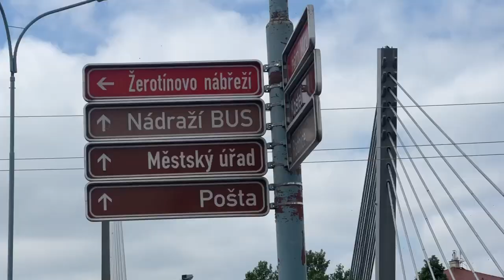Harley Davidson, Super Rally, Roadtrip, Brno, Czech Republic 🇨🇿 Day Nine, 18/05/2024